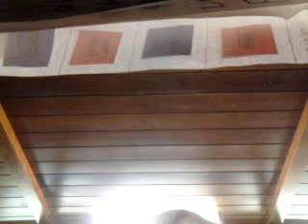Piano sunday morning